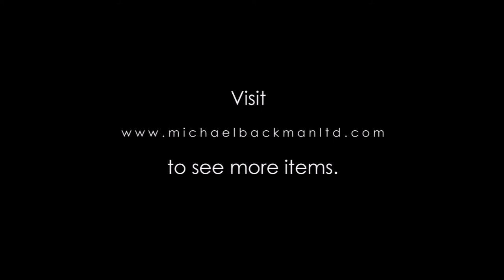5182 Silver inlaid Bidri Bowl